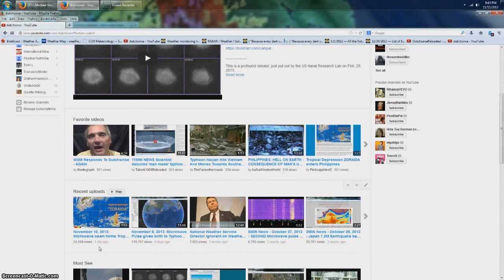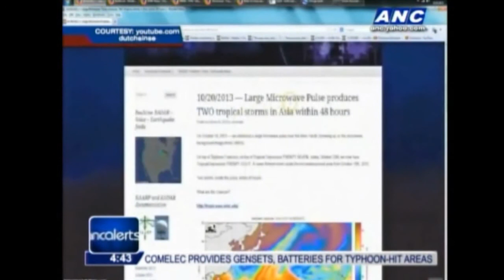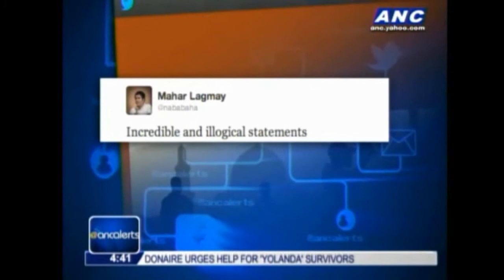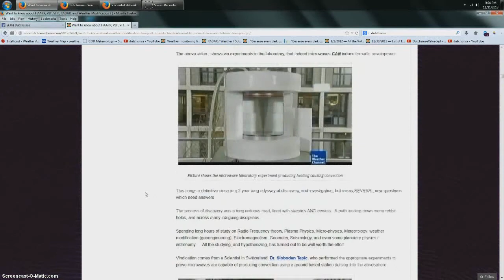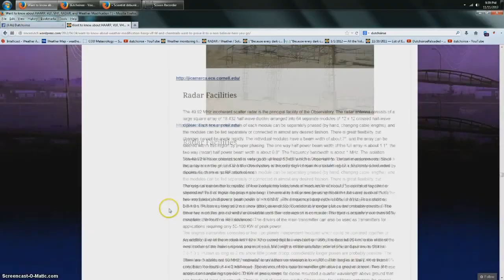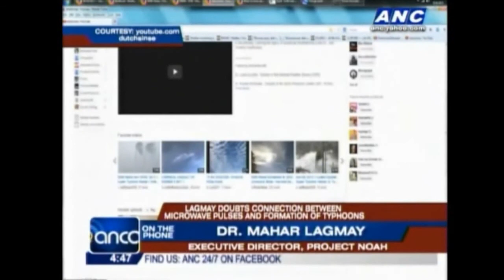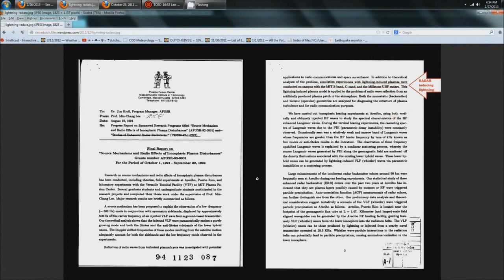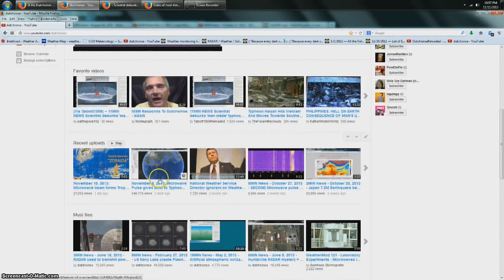DUTCHSINSE & YOLANDA NOV 2013